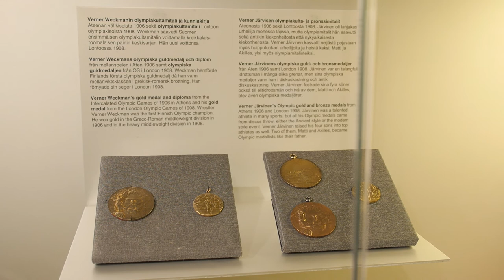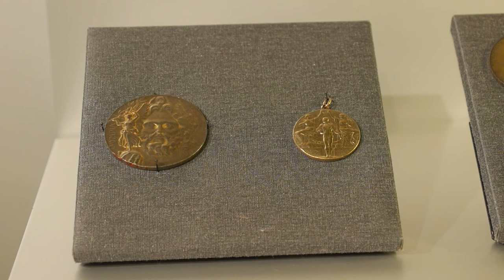Verner Weckman – Suomen ensimmäinen olympiavoittaja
Yhteistyössä Sporttimobiili.fi